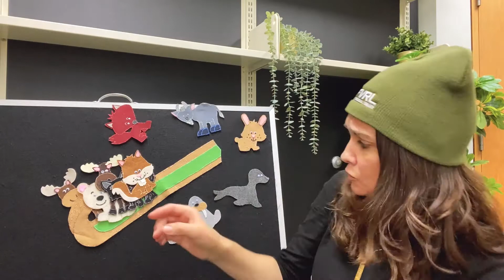FVRL Virtual Storytime with Janet – Ten on a Sled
🛷 Caribou and his animal friends are packed onto a sled on a snowy moonlit night. It's all good fun until the animals fall off the sled one by one! Join Janet for a fun winter counting song in today's storytime!

Introduce children to the love of books and language with Storytime. Children and caregivers will enjoy interactive stories, songs, rhymes and more – shared by our talented staff from across the valley. Storytime prepares children to learn to read.